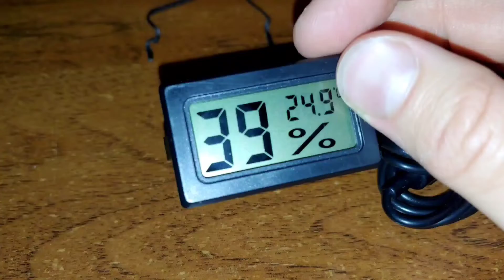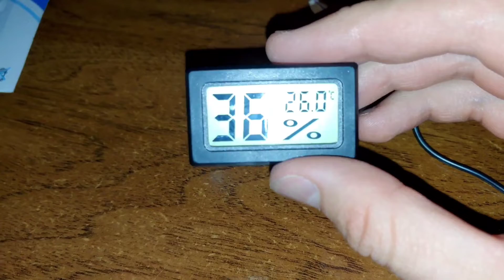Цифровой термометр-гигрометр с ЖК-дисплеем EARUELETRIC от EARU AUTO - проверка. Есть косяки.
Можно купить на Алиэкспресс:
Если ссылка не открывается при переходе, скопируйте и откройте в новой вкладке.

Платформа: Aliexpress.
Название: Цифровой термометр-гигрометр с ЖК-дисплеем.
Выбор: Black.
Магазин: EARU AUTO. - Лучше взять в другом магазине, учитывая мой опыт.
Доставка: стандартная (без отслеживания).
Покупал за 111,49 р.
Заказал 10.08.22. Получил 06.09.22, через 28 дней после оплаты.

Доставка была совместная. Заказ был объединён в одну посылку с другими. В общем пакете было 5 заказов.
Плохая практика, ведь из-за этого какие-то заказы идут долго.

Упаковка плохо маркируется. Ориентироваться можно только по номеру заказа на пакете. НО данный номер отображается ТОЛЬКО в старом интерфейсе - через com.
ПОЛНЫЙ БРЕД.
В общем, продавец, скорее, не виноват в этом.
Алиэкспресс превратился в говно, как только стал российским.

Прибор 2 в 1 - измеряет и температуру и влажность. Данный термометр-гигрометр может питаться только от одной батарейки, т.к. они подключены параллельно, хотя место есть для двух.
Крышка отсека батареек плохо закрывается.
В целом работает.
НО температура у него завышена, а влажность занижена.
Следующее видео - сравнение показателей трёх разных приборов - там это будет видно.
На дисплее влажность отображается более крупными цифрами, температура - меньшими.

Заявленные характеристики:

Диапазон температур: -50 ° c ~ 70 ° c
Диапазон измерения влажности: 10% RH ~ 99% RH
Точность влажности: 5%
Точность температуры: 1 °C
Рабочее напряжение: 1,5 V или LR44 Батареи (не входят в комплект)
Период выборки: 10S
Размер: прибл. 48x28,5x15,2 мм
Размер ЖК-дисплея: прибл. 40x22,5 мм
Размеры установки: прибл. 46x27x13,5 мм

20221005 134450